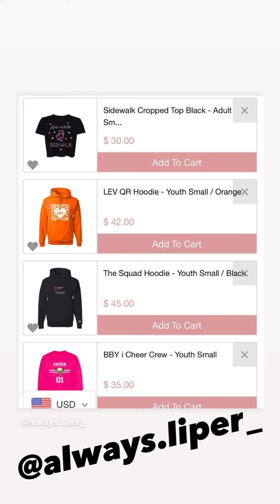Piper Rockelle (IG Story) *10/30/20*